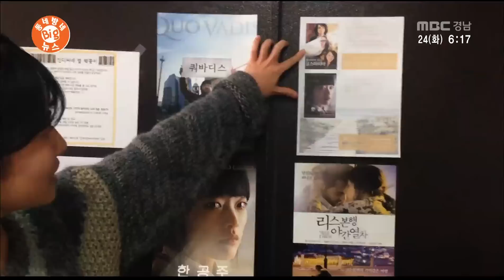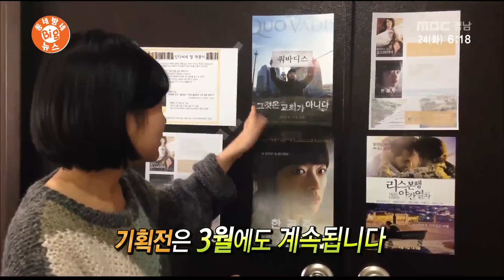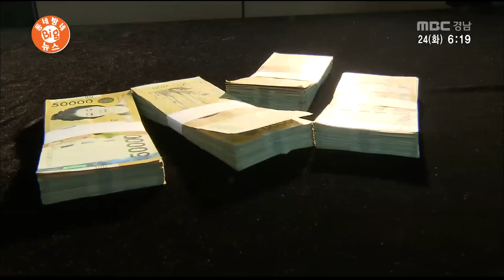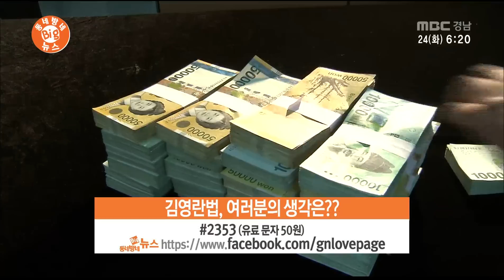동네방네 BIG 뉴스 02월 24일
- 시청자 제보뉴스

   진주미디어센터, 세계가 주목한 독립영화! 클라우즈 오브 실스마리아와 한공주 보러오세요~~

   어떤 노래든 신청만 하면, 즉석 연주 가능! 3만2천곡의 전설의 손가락?